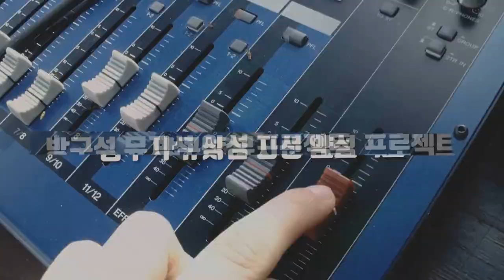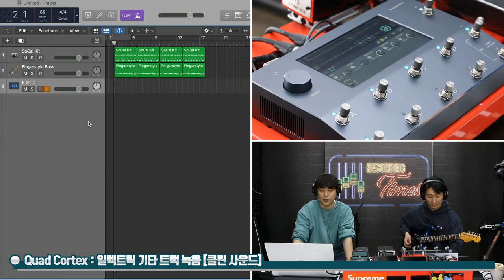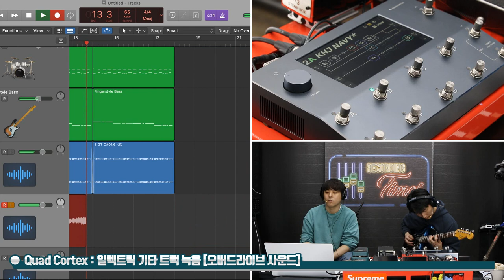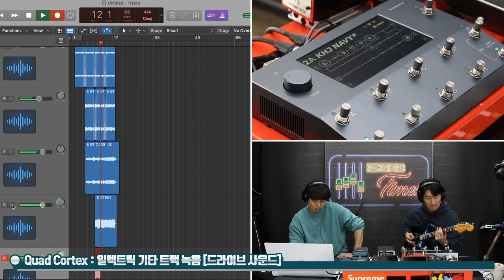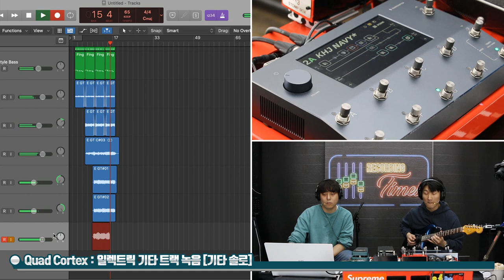[RecordingTimes 544회] Neural DSP Quad Cortex 레코딩 세션 4편